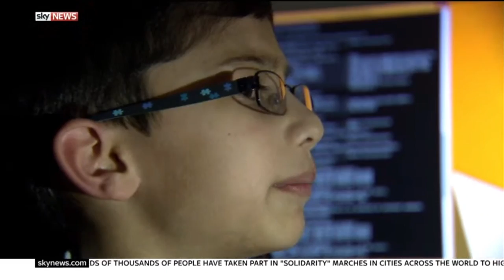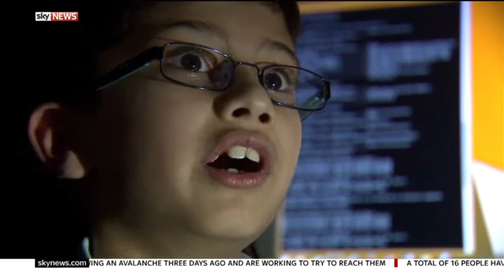Ayan Qureshi -the youngest computer specialist in the world.-Sky News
A boy from Coventry has become the youngest computer specialist in the world.
Ayan Qureshi is now a Microsoft Certified Professional after passing the tech giant's exam when he was just five years old.
Ayan, whose father is an IT consultant, has set up his own computer network at home.